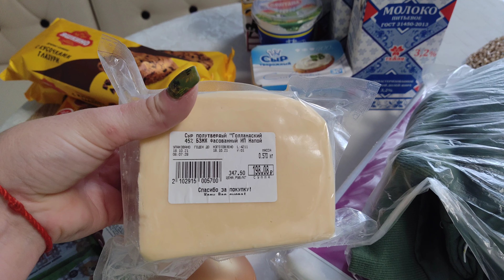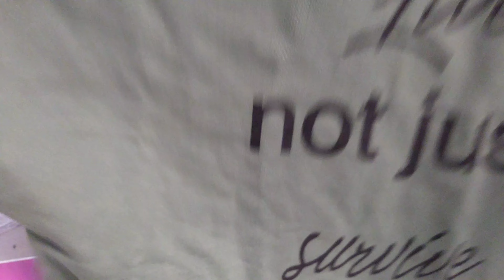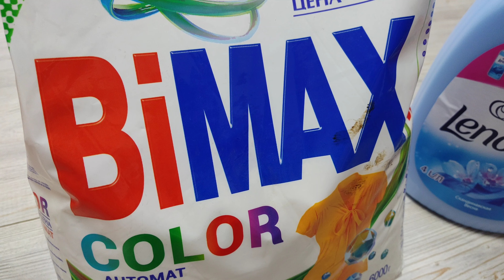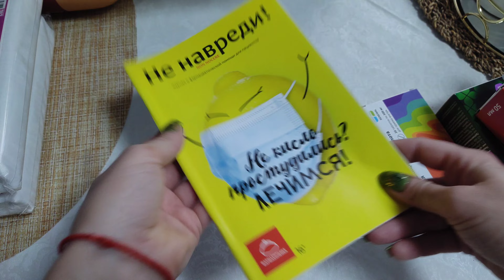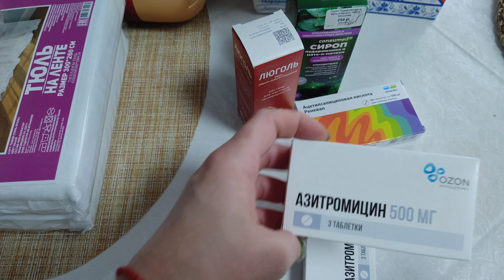Драники с луком/ Винегрет /Покупки из Светофора 🚦 Чищу пылесос.